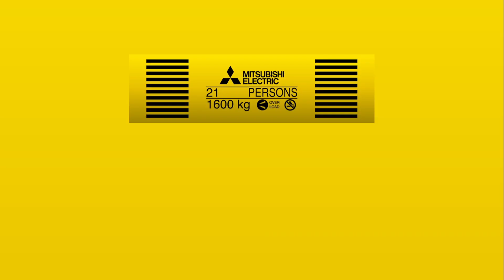Ching Kong Hunt #29 Mitsubishi NEXIEZ-MRL Elevator at the Coastal Hotel, Nam Wai, Ching Kong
Ching Kong Hunt #29

I would like to give credit to those who provided me with the textures and sounds used in the animation:
-HJ2127
-Buttons made by me

Elevator info:
Brand: Mitsubishi
Model: NEXIEZ-MRL
Persons: 21
Kilograms: 1600 kg
Installed: May 2, 2022

Posting my videos on social media without my permission is strictly forbidden. Those who break the rules will be punished!

Join my server to make your suggestions for my next videos!

Version 3.4